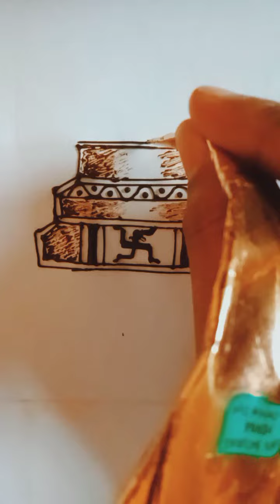dulhan bridal easy mehandi design 💖